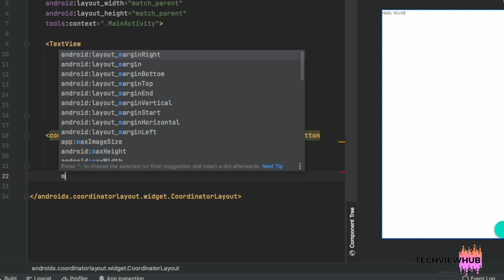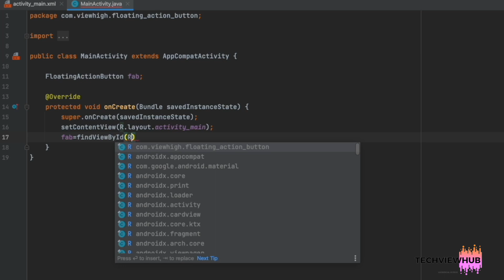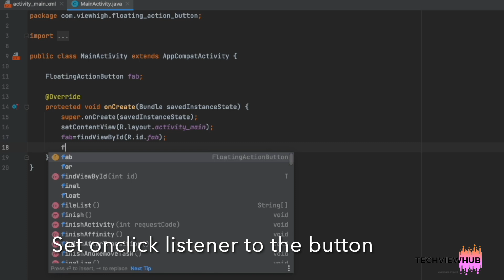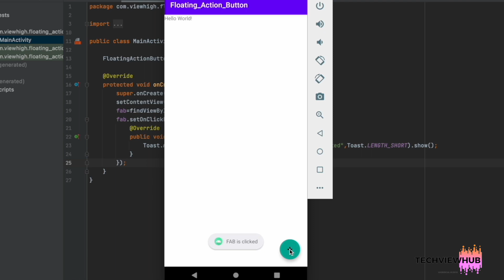Floating Action Button (Part 1) | TechViewHub | Android Studio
In this video tutorial we are going to see how we can create Floating Action Button in Android Studio.

Laptop  that I Use:

Similar Laptop: